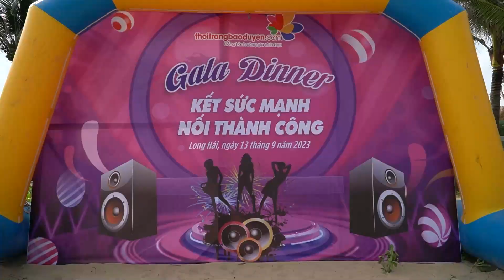Quay phim Team Building thời trang Bảo Duyên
🎥 🎬 Quay phim sự kiện - Quay phim hội nghị - Quay phim Event - Dịch vụ Livestream Facebook
Clip được sản xuất bởi:
CÔNG TY TNHH DỊCH VỤ TRUYỀN THÔNG SỰ KIỆN SÀI GÒN VIỆT
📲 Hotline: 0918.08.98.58